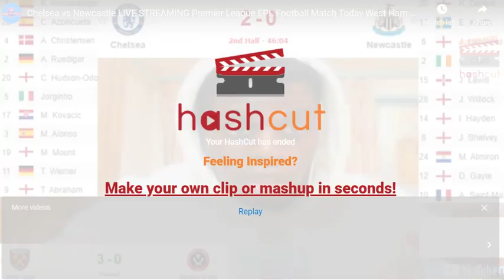Red Talk - Sammy Sk Football - Machester United Fancam Premier League Preview Martial Pogba Defense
Sammy SK Football Update News
Premier League Preview Martial Pogba Defense